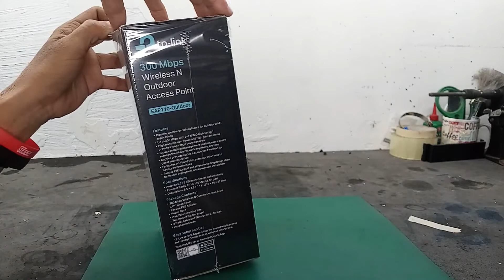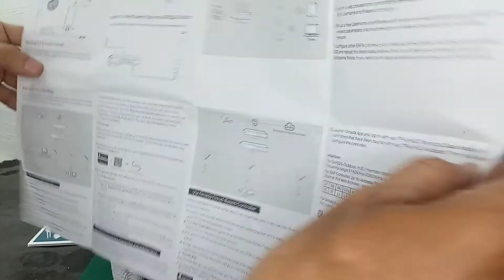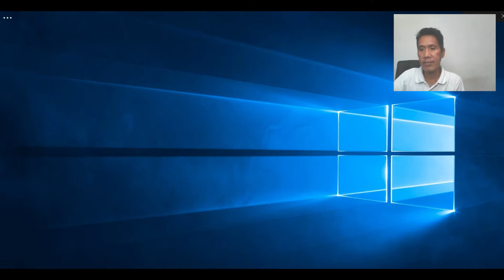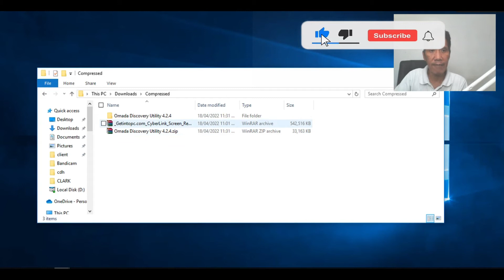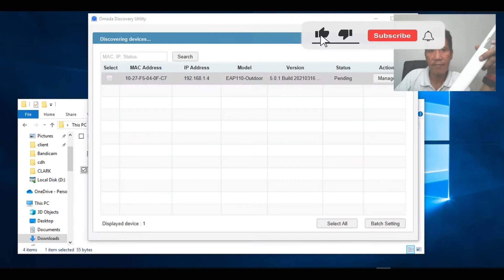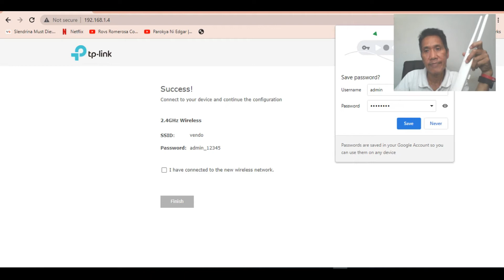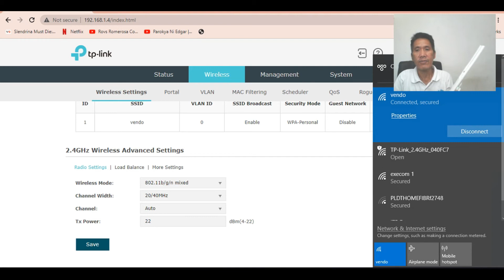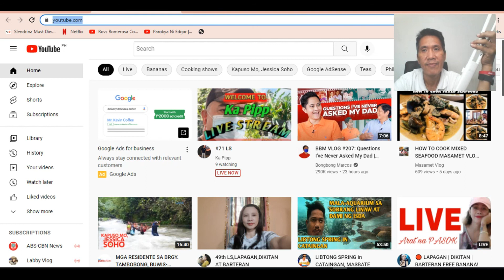TP link 300mbps eap -110 wireless N outdoor access configuration and tutorial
Tutorial /clarkmixvlog